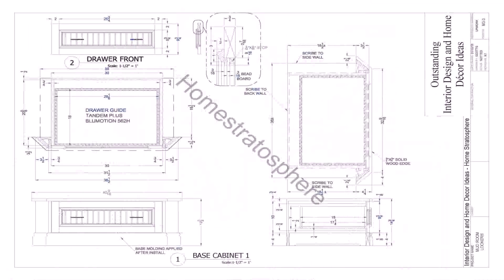Home Floor Plans With Mud Rooms